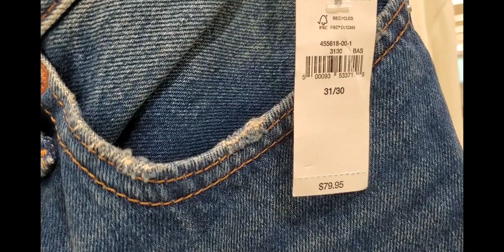Willowbrook Mall 🤍 Wayne | New Jersey | Shopping VLOG 💗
Willowbrook Shopping VLOG 💗🛍️